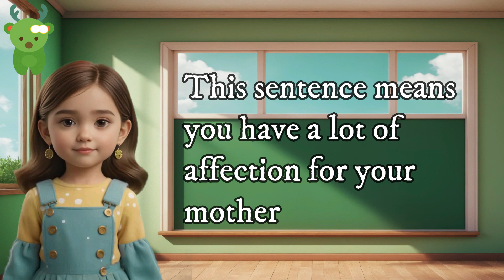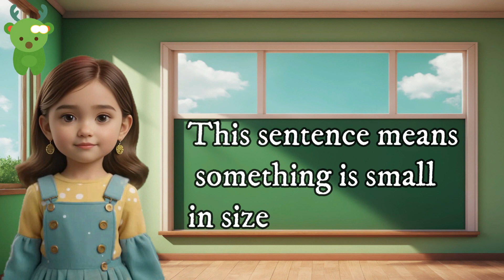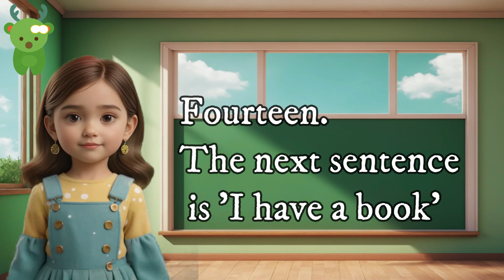Learn 20 Common English daily sentences for Kids | Little Marvels E - Learning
"English Adventures: 20 Everyday Sentences for Kids!"

Description: Let's dive into the exciting world of English with 20 common daily sentences for kids! From simple greetings to expressing feelings and asking for things, this video is perfect for young learners. Join us for fun and interactive learning that will boost language skills and confidence!

Kids Learning
Common English Sentences
Everyday Language
Social Skills
Interactive Learning
Parenting Tips